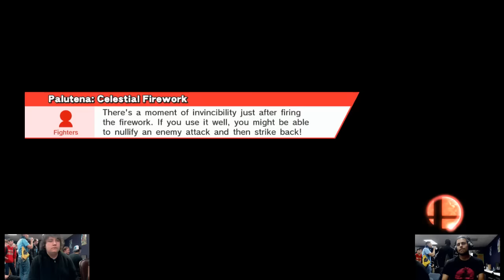S@X 124 - Suarsuar (Sheik, Metaknight) Vs. ZD (Luigi) SSB4 Tournament - Smash Wii U - Smash 4